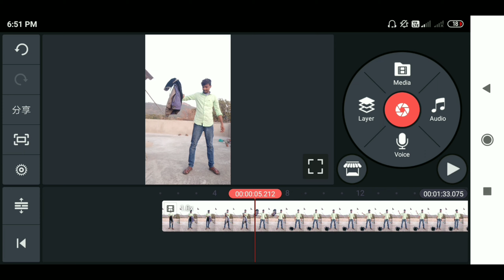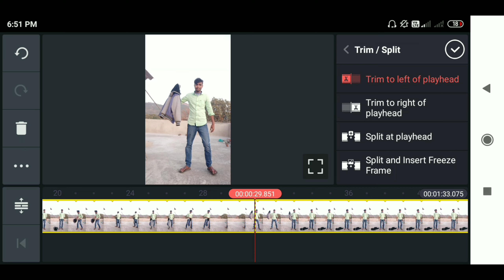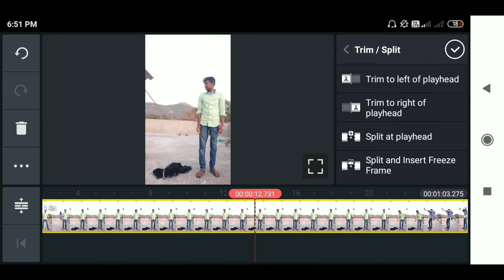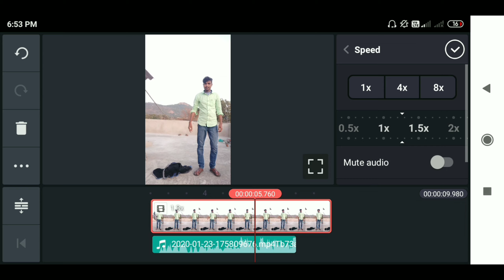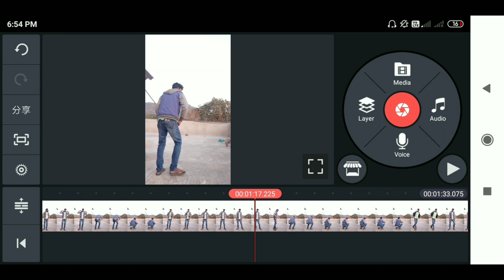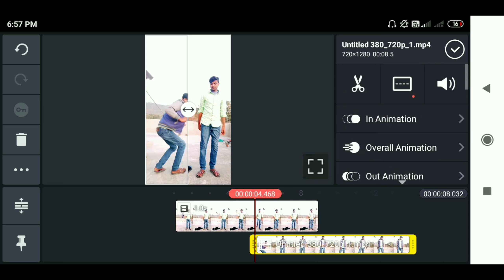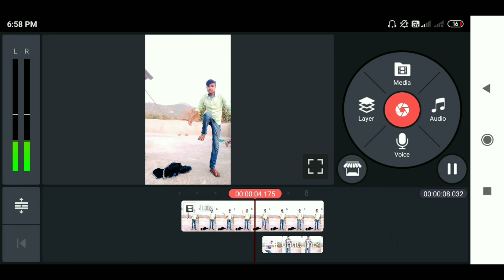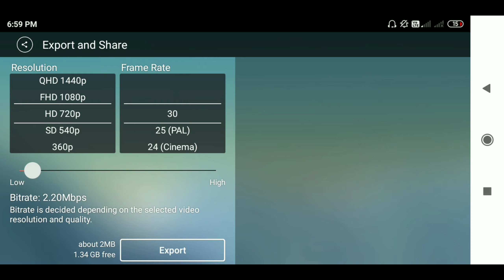I`m a Rider Provider tik tok || TikTok New Trend || Satisfya | Double Role Video Kaise Banaye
hello guys
aaj ka video mein main batane wala hun ki aap kaise double roll wala video ko bana sakte hain bahut hi easy step mein bataunga video end Dekhna or video ko like karna video